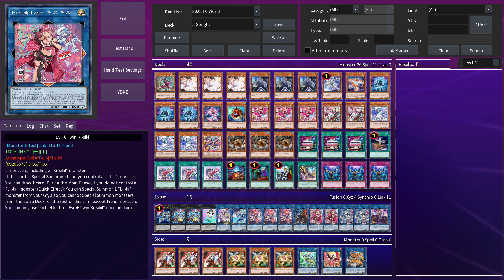Evil★Twin Ki-sikil & Evil★Twin Lil-la Deck | New Beautiful Art - Ygopro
Evil★Twin Ki-sikil

2 monsters, including a "Ki-sikil" monster
If this card is Special Summoned and you control a "Lil-la" monster: You can draw 1 card. During the Main Phase, if you do not control a "Lil-la" monster (Quick Effect): You can Special Summon 1 "Lil-la" monster from your GY, also you cannot Special Summon monsters from the Extra Deck for the rest of this turn, except Fiend monsters. You can only use each effect of "Evil★Twin Ki-sikil" once per turn.

Evil★Twin Lil-la

2 monsters, including a "Lil-la" monster
If this card is Special Summoned and you control a "Ki-sikil" monster: You can target 1 card on the field; destroy it. During the Main Phase, if you do not control a "Ki-sikil" monster (Quick Effect): You can Special Summon 1 "Ki-sikil" monster from your GY, also you cannot Special Summon monsters from the Extra Deck for the rest of this turn, except Fiend monsters. You can only use each effect of "Evil★Twin Lil-la" once per turn.